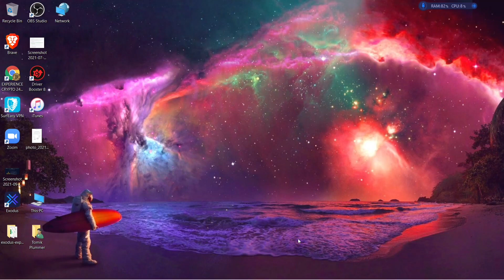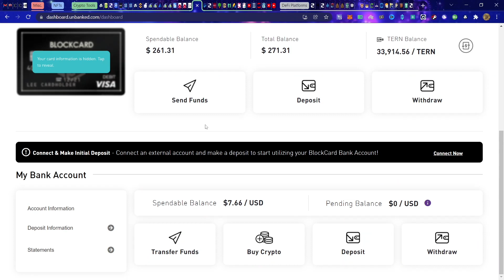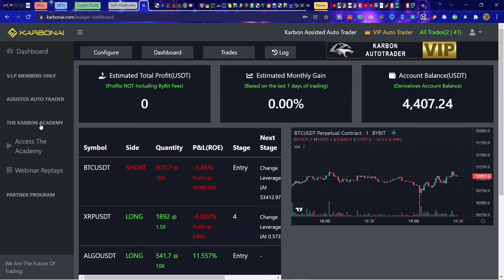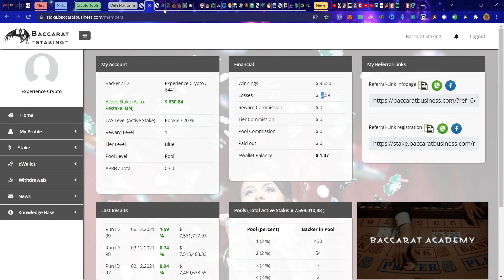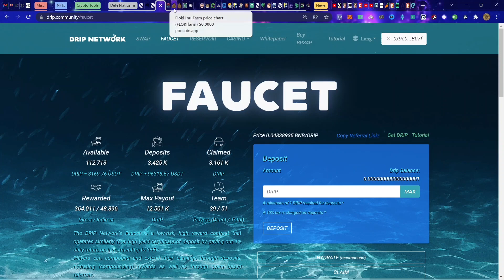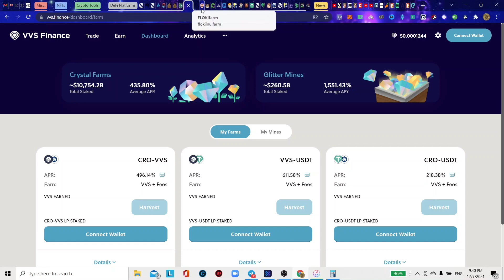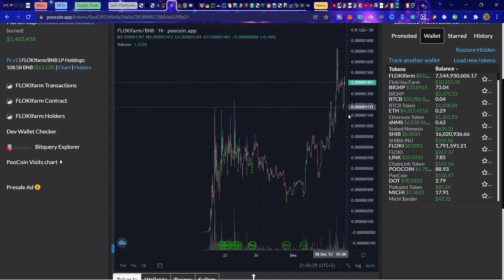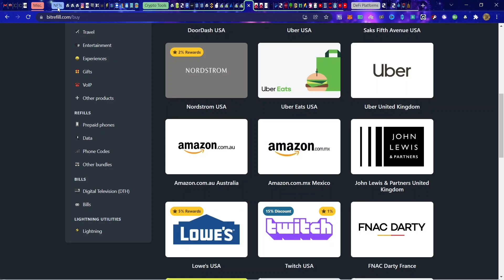GIFT-CARDS, BOOK FLIGHTS & MORE w/ CRYPTO! DRIP(AS USUAL) IS KICKIN’ ASS, FLOKI FARM, NEMESIS DAO..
Go to the FAUCET tab 👆🏼

-Scroll down to GET A BUDDY SECTION 👇🏻

-Paste this BUDDY ADDRESS in the box: 0x9e01B67B83AA360076dE9803FD68Abd07F95B07f

-Click DEPOSIT

When using a debit or credit card to buy crypto, ID verification is required.